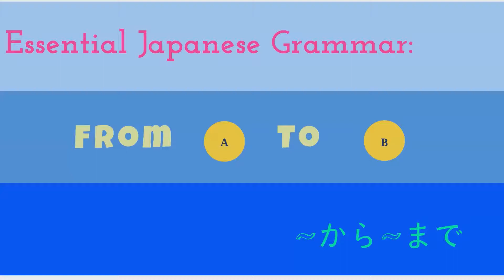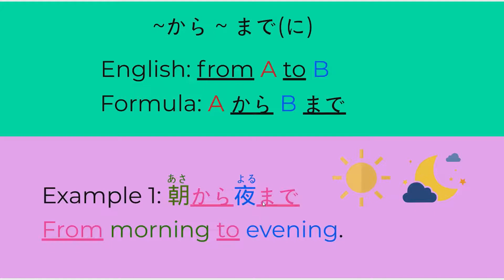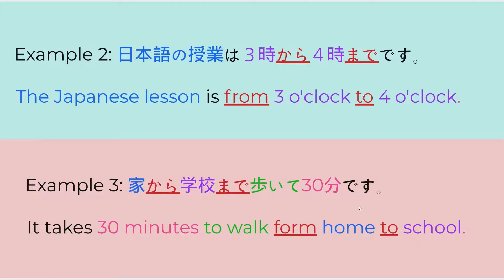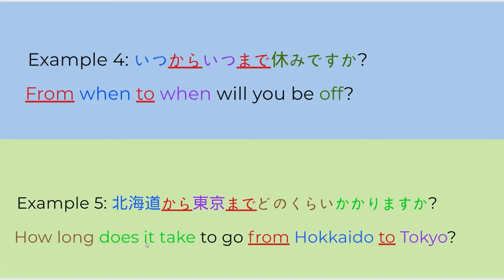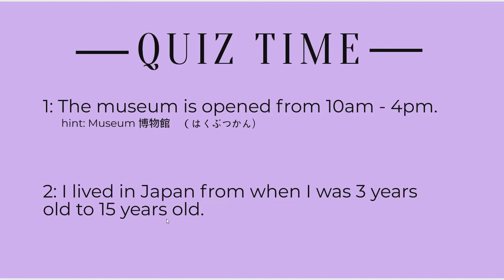Simplest way to say from A To B in Japanese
Today we cover how to say "from A to B" in Japanese.
There are 5 examples, covering various situations.

Hope you will find it useful :D